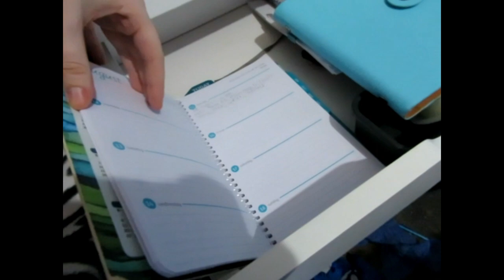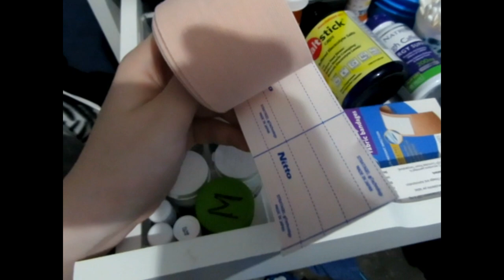what i brought to houston (11/19/19)